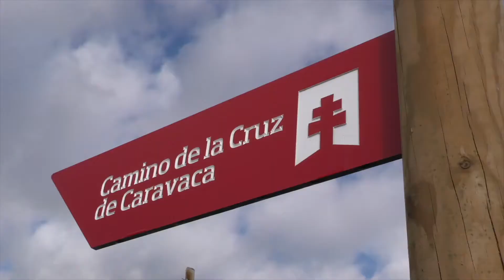Cultural | Paco Nadal